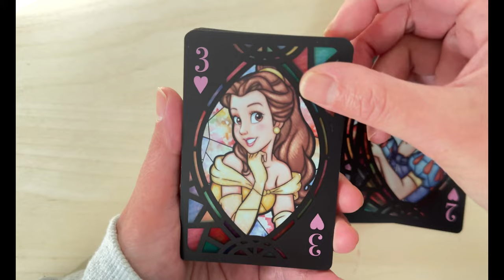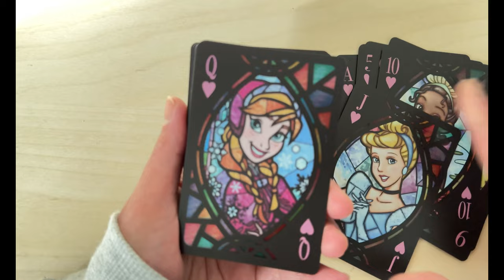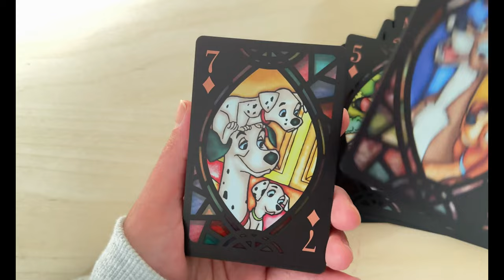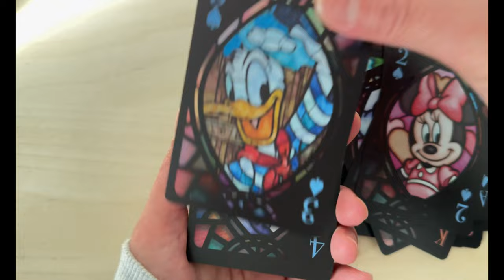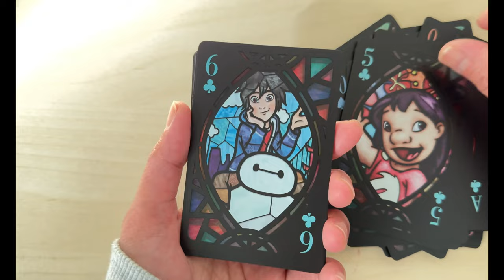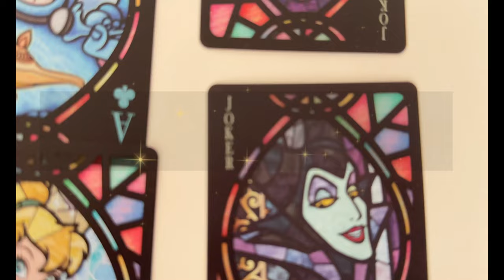Unboxing: Disney Stained Glass Playing Cards by Tenyo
Hi!

These Disney stained glass playing cards by Tenyo are more than just a deck; they are a celebration of the beloved characters and timeless stories that have captured hearts across generations. Beautifully crafted stained glass design. Perfect added to any disney fan.